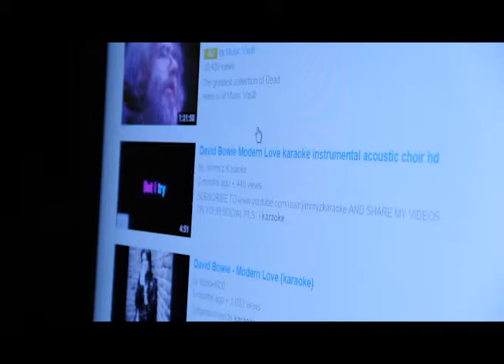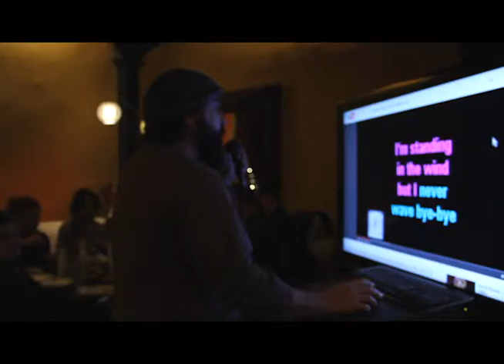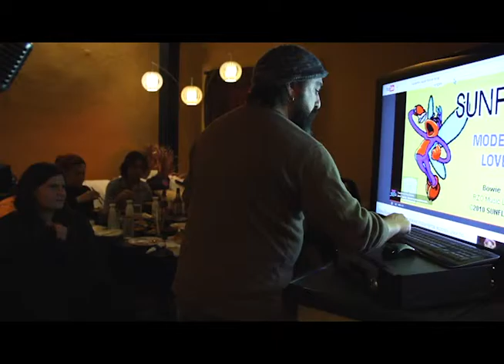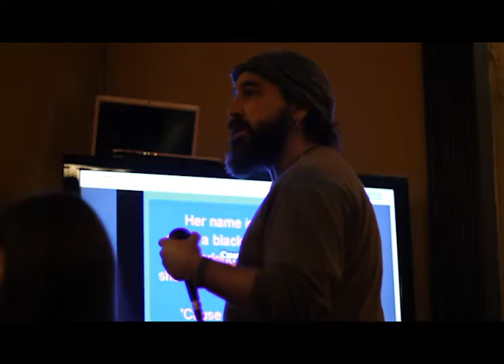The Green Pepper (Longer Version) (2016) - Directed by Esther Wayne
A film by Esther Wayne, starring Mark Virostek, John Cuda, Jake Kozlowski, Matthew Gaitens, Jonathan Wayne, Gitty Blumberger and others.